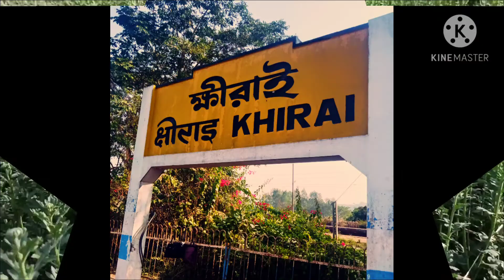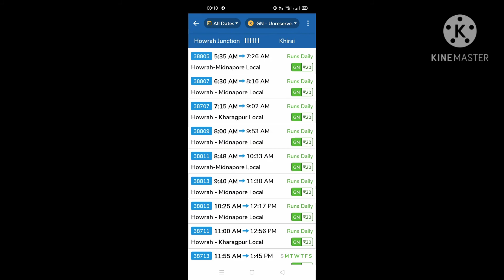KHIRAI valley of flowers | One day tour from Kolkata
KHIRAI | ক্ষীরাই | valley of flowers | One day tour from Kolkata | Vagabond Rider

Presently very popular name in one day trip is Khirai (valley of flowers in West Bengal ). It is located in Purba Medinipur district. This is a village area where maximum people survived with flowers agricultural . It is situated between two stations of Panskura and Khirai, of South Eastern Railway Division.
You enjoyed hole day in this trip.
Very significant trip of this  Khirai  in present pandemic situation.
People called this place like.
valley of flowers.
ফুলের রাজ্য ক্ষীরাই
কংসাবতী নদীর দুই পাড়ে এখানকার ফুলচাষী রা বিভিন্ন রকমের ফুলের চাষ করে থাকেন যেমন বিভিন্ন রঙের গাঁদা, চন্দ্রমল্লিকা, এস্টার, মোরগঝুটি,.
এছাড়াও কিছু সব্জি চাষ ও হয়.।

Spot location = Valley Of Flowers Khirai
Dokanda, Panskura, West Bengal 721152

ভ্রমণ সম্পর্কিত কোনো প্রশ্ন থাকলে আমাকে হোয়াটস্যাপ করে জানাতে পারেন. হোয়াটস্যাপ no 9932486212

The Valley of Flowers Khirai is nestled in the upper expanses of Kansai (River Kansabati) near Khirai railway station in the Panskura region of India.